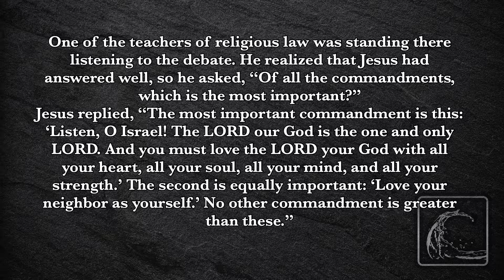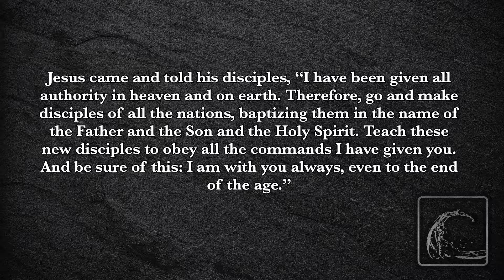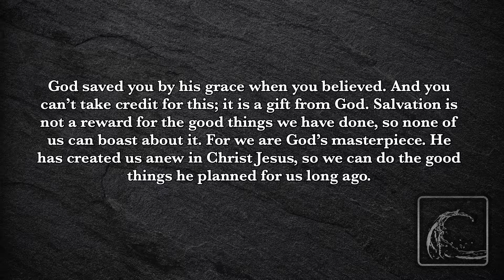The Big Deal Week Three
The Big Deal week three message from Pastor Dave Bunyan and Friends on September 22, 2019 at Community Church of Waterford in Goshen, Indiana.